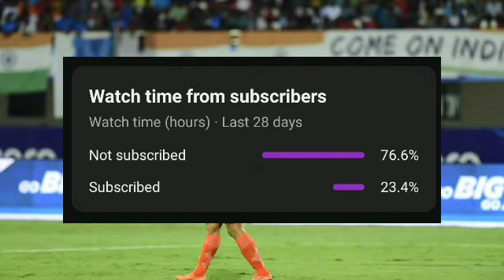India vs Lebanon | Malayali Soccer